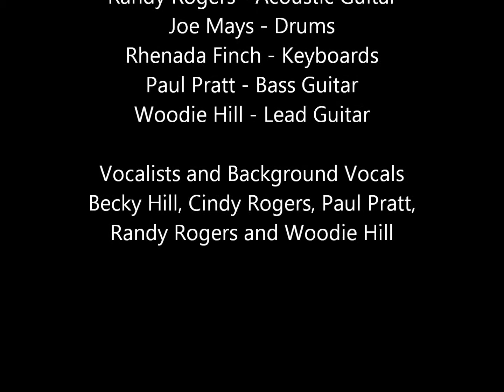Pauls Valley Opry - March 2013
Cindy Rogers cover of "End of the World"